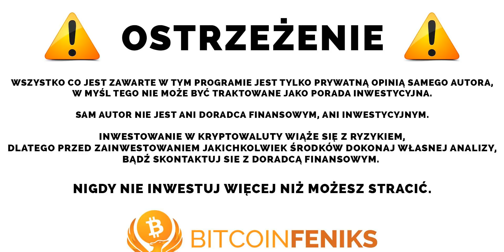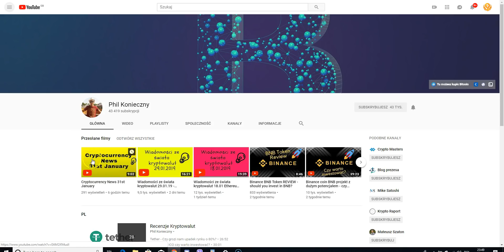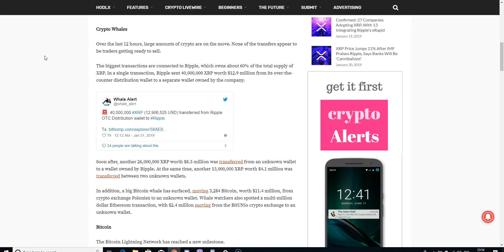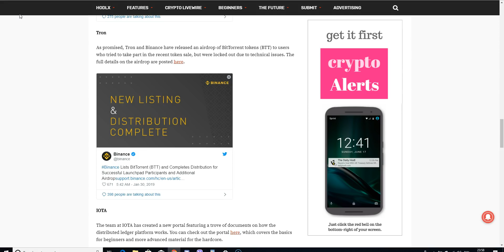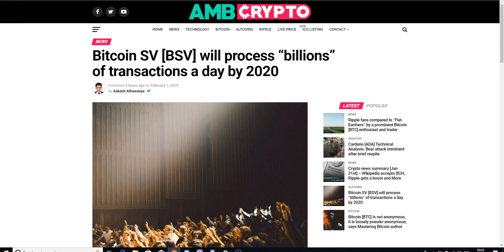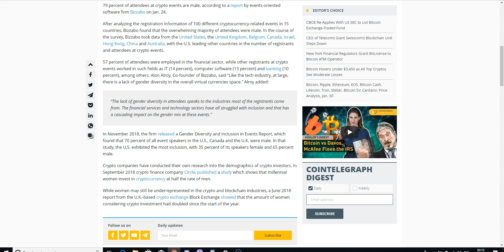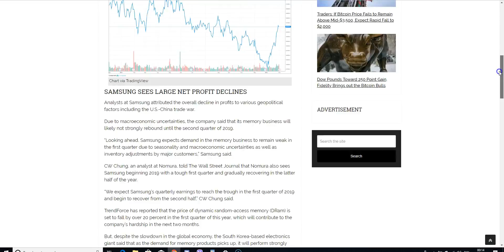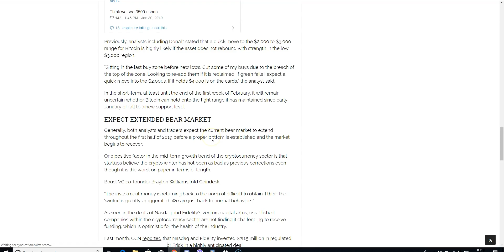DDK ANHONY POMPLIANI BEZ POMPY W 2019, BINANCE - MOŻLIWOŚC ZAKUPÓW W FIAT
Bitcoin Feniks

SPREAKER

PLAYER.FM

ADRESY:

BITCOIN - BTC

1AYddULA4hGu2iuMFiS2tjCZm67G7iYiZT

ETHEREUM - ETH

0xFE671B5AC81c85735d59751866dBFa0F55DCd50e

LITECOIN - LTC

LfTGvLnxAm2EGmJFy5HVu6aaPk3BFREd14